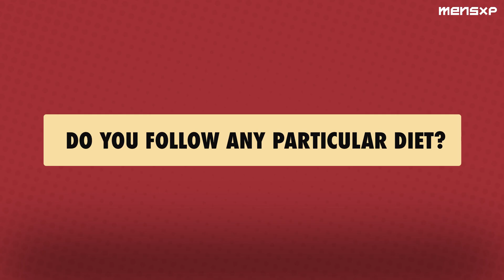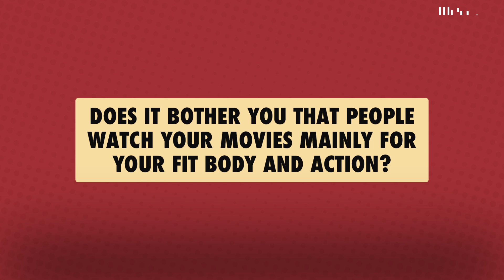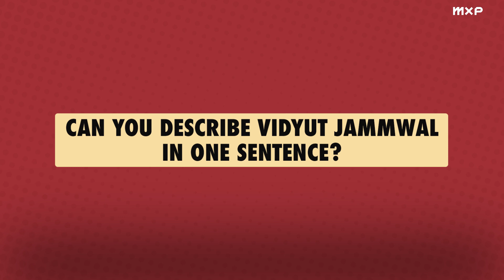MensXP: Vidyut Jammwal's Exclusive Interview | 20 Questions With Vidyut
Do you have any questions for the amazing Vidyut Jammwal? We asked him 20!
"I'm the best action hero in the world" - he says himself in this exclusive interview. He also talks about how he feels when he is called the "Indian Jackie Chan", who inspires him, his workout routine and much more.